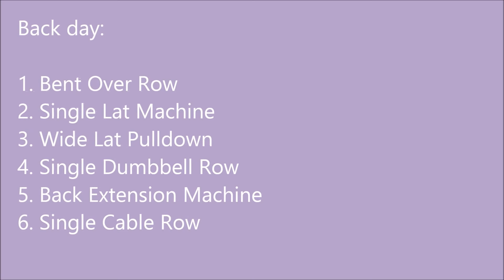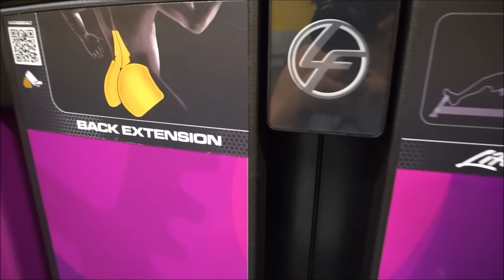BACK WORKOUT For That HOURGLASS Shape! | Planet Fitness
hey babes! Here is a back routine I did specifically today and was able to try a few new things at my new gym location. Thank you for stopping by and for watching(: love ya'll!

Exercises shown in video:

 Back day:

1. Bent Over Row
2. Single Lat Machine
3. Wide Lat Pulldown
4. Single Dumbbell Row
5. Back Extension Machine
6. Single Cable Row